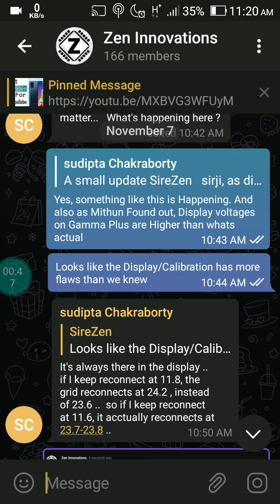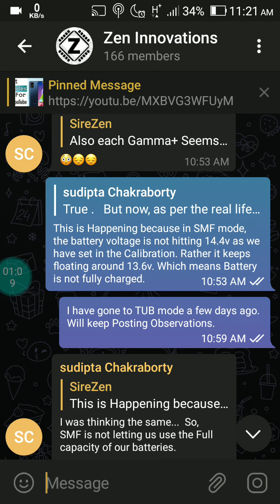UTL Gamma Plus Battery Charging Settings are not working? ZenShorts 001 Hindi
In this Short video I give you a Glimpse into the healthy discussions happening at my Telegram Group. It appears that many users are noticing some Inaccuracy between Gamma Plus display voltages and what Actually happens with Battery.

How to Make 12v inverter Dual battery- How to Safely connect 2 Batteries to UTL Gamma+

UTL Gamma Plus Idle Draw (Self Consumption) Testing and proof [Hindi] 1KVA 12v Solar PCU with MPPT

Home solar solution-